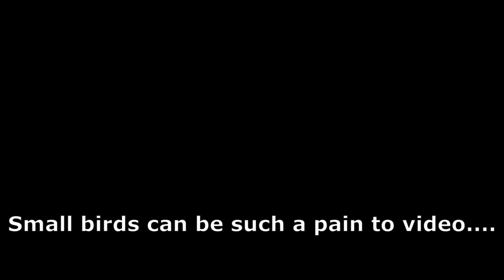White Plumed Honeyeater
I think they're juveniles, due to their shape, fluffiness, and colours that aren't as defined as pictures of adult ones